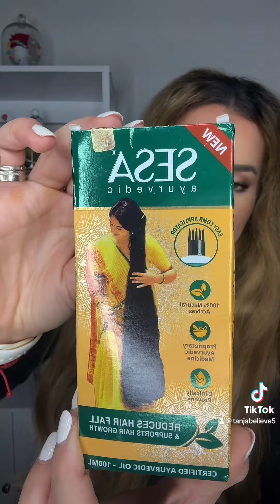Lush kao dijamant života 😍